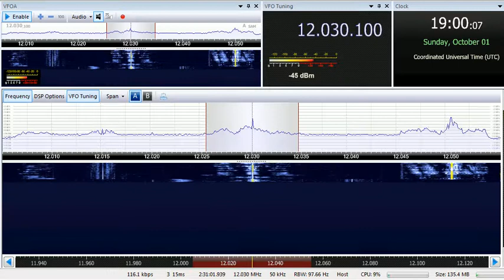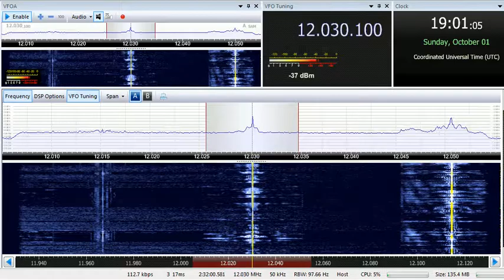01 10 2017 Follow The Bible Ministries in English to SoAf, WeAf 1900 on 12005, 12030 Ascension